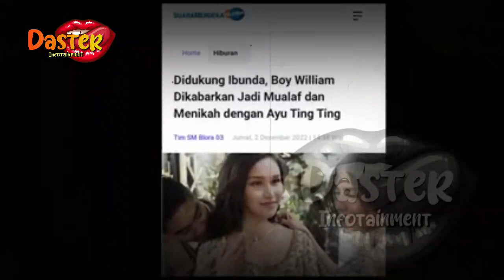BOY WILLIAM MENANGIS HISTERIS ~ AYU TING TING TERBARU ~ GOSIP ARTIS HARI INI